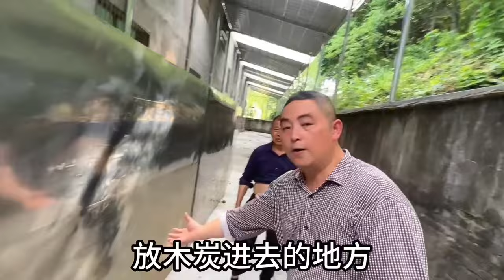备大餐招待宴请堂哥堂嫂，鸡鸭鱼肉满满一大桌，全家热热闹闹简单的幸福！【王玮先生】